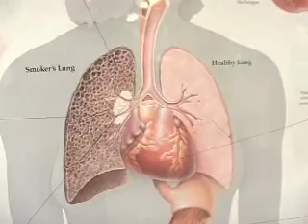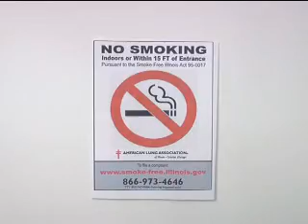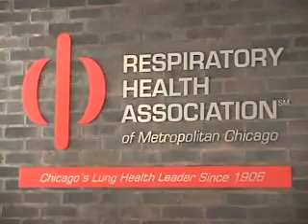Secondhand Smoke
Health effects from secondhand smoke.